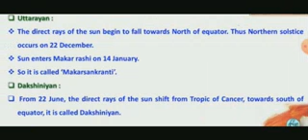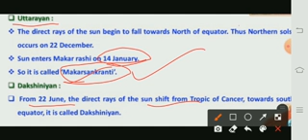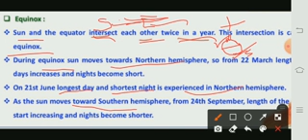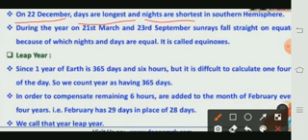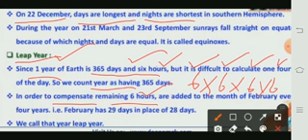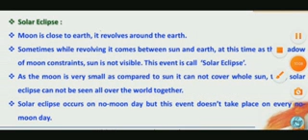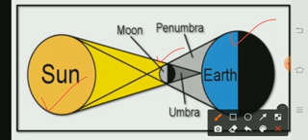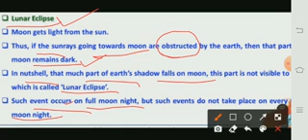06 SS CH 9 PART 5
06_SS_CH_9_PART_5
by Rajani Mam